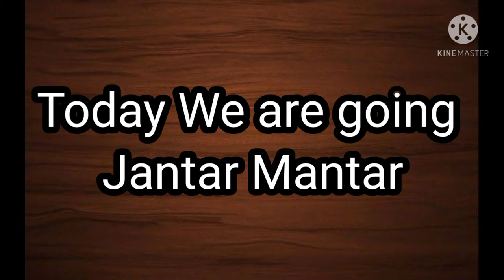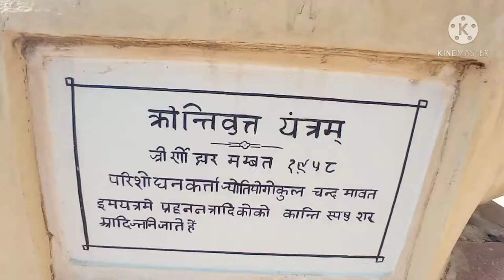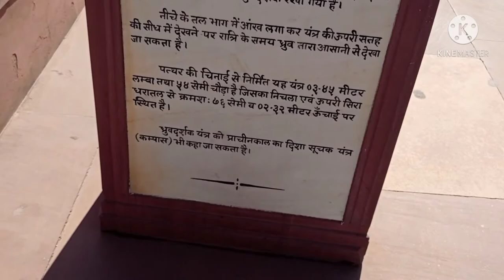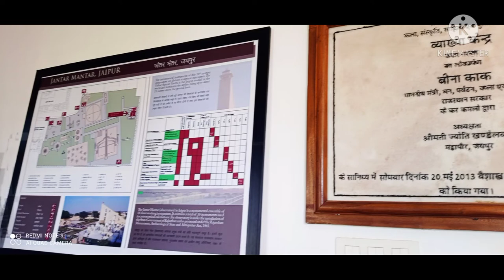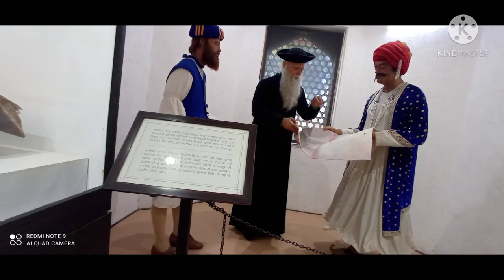jaipur Trip part-4 (Jantar mantar)